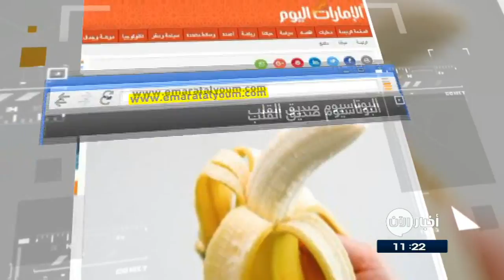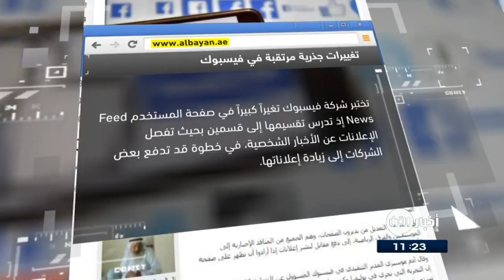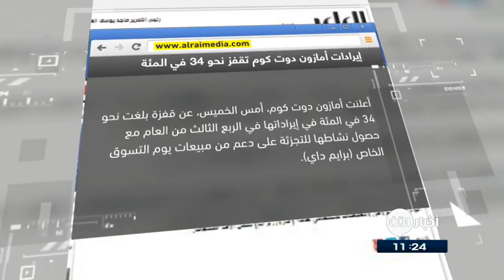27-20-2017 | البوتاسيوم صديق القلب.. والمزيد في جولة الصحافة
الامارات اليوم: البوتاسيوم صديق
أوردت مجلة «وومان» النمساوية، أن الأطعمة الغنية بالبوتاسيوم، مثل: الموز و البروكلي والبطاطس والسمك و الدواجن، تُعدّ صديقة للقلب، اذ إنها تساعد على الوقاية من تصلب وضيق الشرايين، ما يَحدّ من خطر الإصابة بالأزمات القلبية، والسكتات الدماغية.

وللاستفادة من هذه المزايا، تنصح المجلة المعنية بالصحة و الجمال بإمداد الجسم بالكمية المُوصَى بها من البوتاسيوم يومياً، التي تبلغ 3500 ملليغرام، ما يعادل ثمرتين موز

البيان الاماراتية: تغييرات جذرية مرتقبة في
تَختبر شركة فيسبوك تغييرا كبيرا في صفحة المستخدم News Feed إذ تدرس تقسيمها إلى قسمين بحيث تفصل الإعلانات عن الأخبار الشخصية، في خطوة قد تدفع بعض الشركات إلى زيادة إعلاناتها.

ويضم حائط المستخدم في فيسبوك حاليا مجموعة متنوعة تتراوح من صور الأصدقاء إلى تحديثٍ من أفراد العائلة إلى إعلاناتٍ ومواد من المشاهير أو صفحاتٍ أبدى المستخدم إعجابه بها لمتابعتها.

الغد الاردنية: جامعة صينية تـَمنح الطلاب درجات مقابل إنقاص الوزن
تسعى جامعة جيانغسو الصينية إل تحفيز طلابها الذين يعانون السمنة المفرطة على فقدان الوزن لتحسين صحتهم ، من خلال تسجيلهم في برنامج تأهيلي خاص .
و  إن الجامعة سَجلت الطلاب في برنامج خاص يقضي بمنحهم درجات مقابل ما يخسرونه من وزن .

الراي الكويتية: إيرادات أمازون دوت كوم تقفز نحو 34 في المئة في الربع الثالث
أعلنت أمازون دوت كوم، عن قفزة بلغت نحو 34 في المئة في إيراداتها في الربع الثالث من العام مع حصول نشاطها للتجزئة على دعم من مبيعات يوم التسوق الخاص (برايم داي).

وقالت أكبر شركة في العالم لمبيعات التجزئة عبر الانترنت إن أرباحها زادت إلى 256 مليون دولار، ، في الأشهر الثلاثة حتى نهاية الشهر الماضي   من 252 مليون دولار، أو 50 سنتا للسهم، قبل عام.

صحيفة الوئام السعودية: أبل تعاني من أزمة حادة مع هواتف «آي فون إكس
تعاني شركة أبل من مشاكل كبيرة فيما يخص توفير هاتفها الأحدث والأرقى المسمى "آي فون 10" تبعاً لمشاكل في عملية الإنتاج والتزويد ما قد يَحد بشكل كبير من إمدادات الجهاز.

 وفقاً لمذكرة جديدة موجهةٍ للمستثمرين من قِبل المحلل دانيال ايفيس من شركة التحليلات GBH Insights، اذ يَتوقع  أن تبلغ أوامر الطلبات المسبقة من جميع أنحاء العالم على الهاتف الجديد نحو 40 مليون طلب.